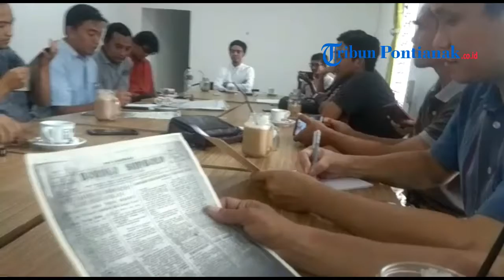Sejumlah Pegiat Sejarah, Jurnalis, Pegiat Kajian Budaya, Pegiat Literasi, Gelar Pertemuan